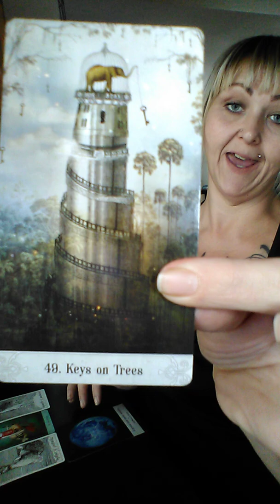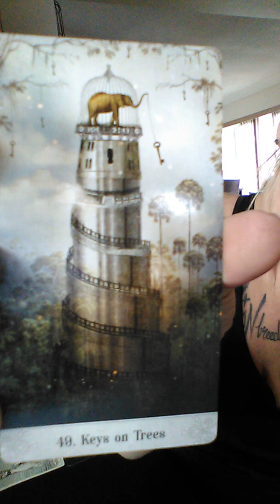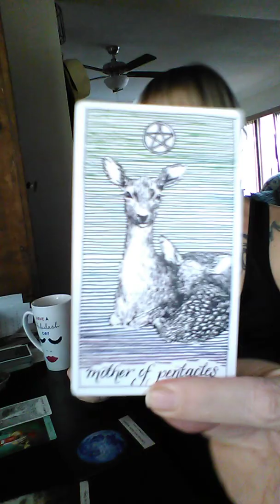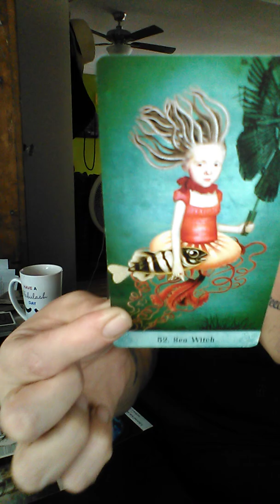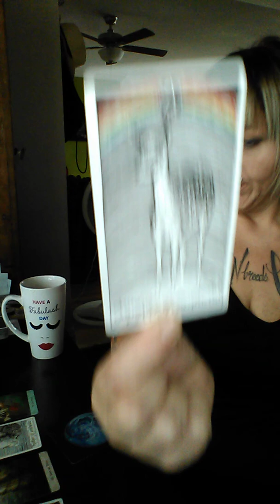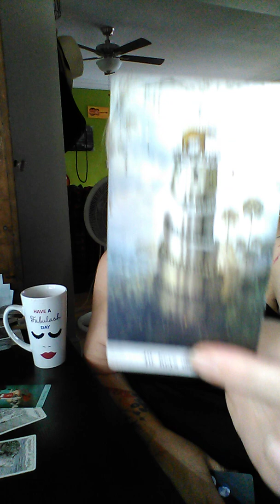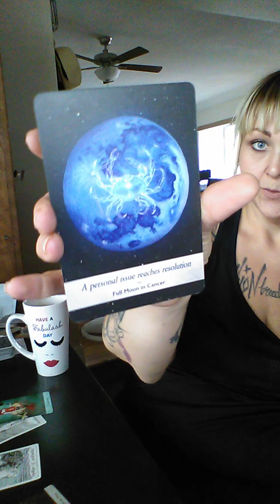Water signs. Cancer ♋ Scorpio, Pisces. January 22-26 2019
Water Signs, Sun moon and rising. This is my new channel and learning to focus in on my "Gifts". Never give your power to a reader, and don't force a message if it doesn't fit. Spirit gives me puzzle pieces and you have to connect the dot's. If the dot's, feelings, emotion or circumstance does not resonate then the message wasn't for you, but for someone else.